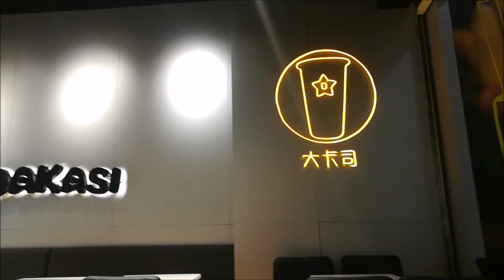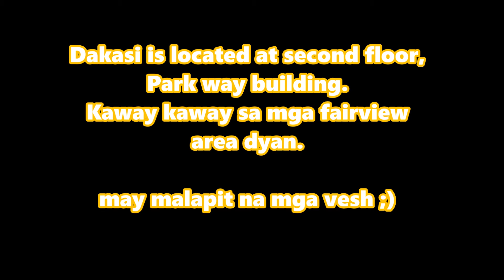New Favorite? Vlog#9/ Alyssa Abalos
this video is my vlog no.  9 cause everyday is always usual so i decided to film this just to share with you my day..

if you want more video that you want me to do please comment down below :) and if you like this video leave it with like and don't forget to subscribe and if you want to be updated just click the notification bell.. Thank you and godbless :)

this video include the intro music of lauv- "i like me better".

i order Okinawa Milktea Large : 120Php + Add pearl 20Php = 140Php